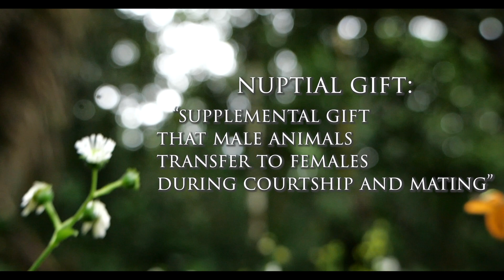Clearwing Butterfly's Gift of POISON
Ever wonder what a romantic gift looks like in the insect world? Wonder no more... it's poison. These clearwing and tiger butterflies (Ithomiini) have evolved one of the most fascinating behaviors in the world... in the name of butterfly love.

Want to visit this rainforest and see these butterflies? You can!

Directed by Ryan Lagod
Filmed by Ryan Lagod and Phil Torres
Written and Hosted by Phil Torres

Brown, K. S. (1984). Adult-obtained pyrrolizidine alkaloids defend ithomiine butterflies against a spider predator. Nature, 309(5970), 707–709. doi:10.1038/309707a0 sci-hub.tw/10.1038/309707a0
Hartmann, T. (1999). Chemical ecology of pyrrolizidine alkaloids. Planta, 207(4), 483–495. doi:10.1007/s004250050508 sci-hub.tw/10.1007/s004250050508
Spermatophore image: